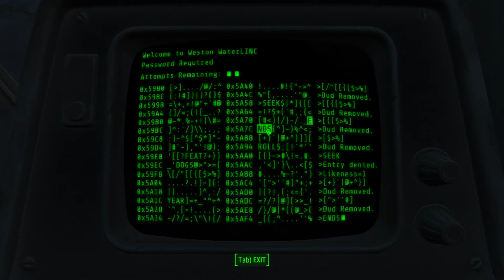Fallout 4 E11 Poo Water and a Deathclaw!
First of all, this is a long video, I kinda got carried away. What can I say, I love this game!! I thought about trimming it down, then we got beset by a legendary deathclaw so I had to keep it all. Hope you enjoy much screaming and some poo water!

Check me out on Social Media and join the cause!